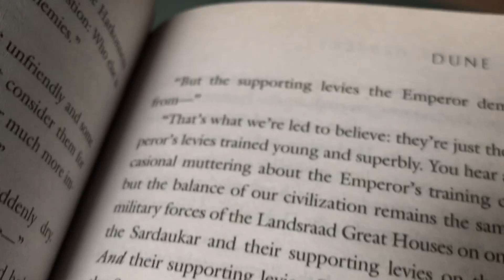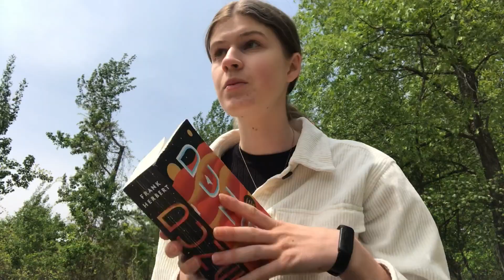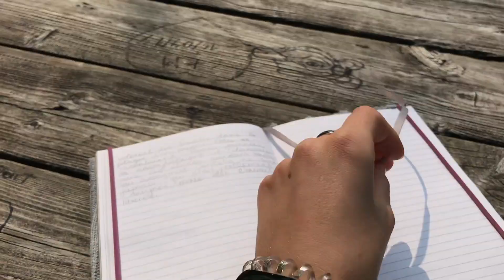Liberté | Jeanne St-Laurent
Nouveau style de miniature ? Qu'est-ce que vous en pensez?
Voici un vlog dont je suis trooop fière ! Non seulement j'aime mon montage, mais ça me rappelle aussi une des périodes les plus heureuses de ma vie :) Après une session intensive et un stage lourd en émotions, disons que ces trois mois passés à travailler à mon école de rêve, écrire, faire du nawatobi et danser étaient les bienvenus. Pour une fois, je me sens enfin libre :))) Bon visionnement !

À PROPOS DE CETTE VIDÉO:
Filmée sur Iphone 7+
Montée avec Final Cut Pro